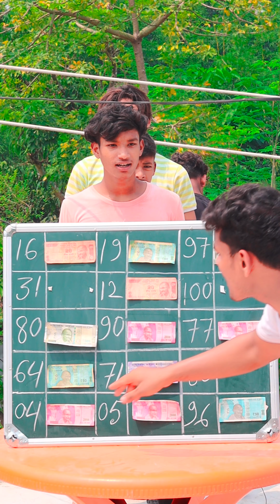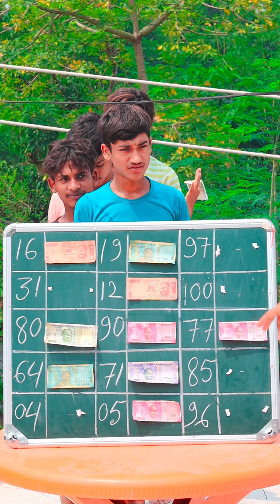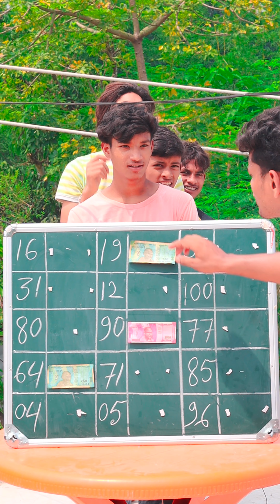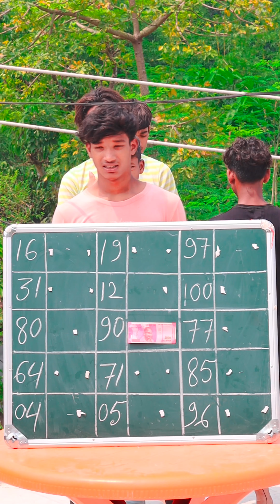সঠিক নম্বর জিতে নাও অনেক গুলো টাকা